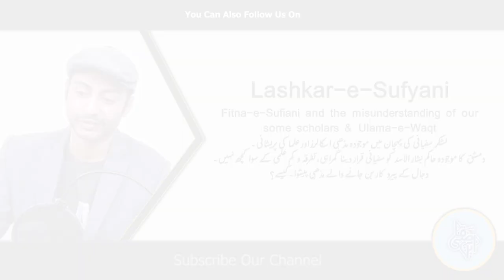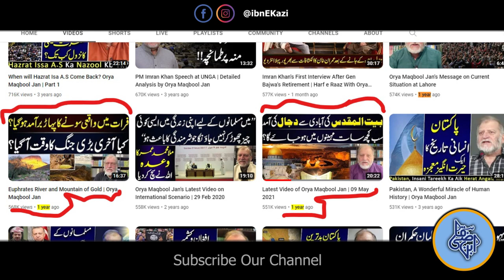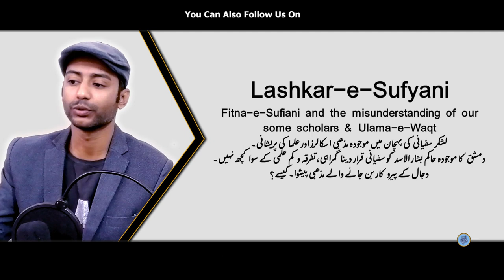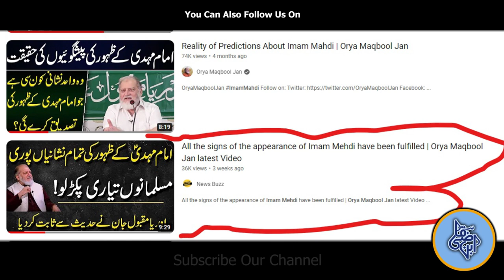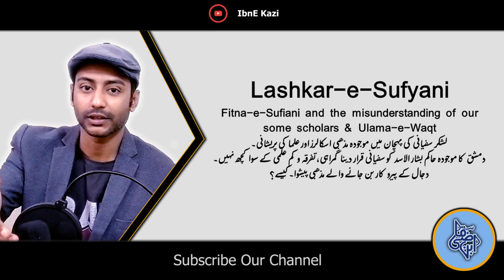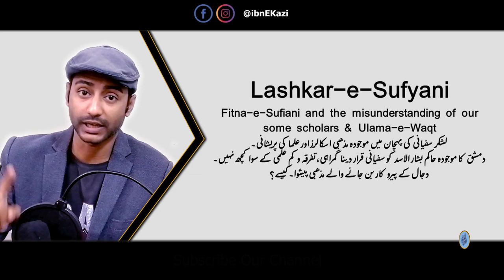Fitna-e-Sufiani & the misunderstanding of our some scholars & Ulama-e-Waqt I Followers of Dajjal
This is an information channel for general knowledge..